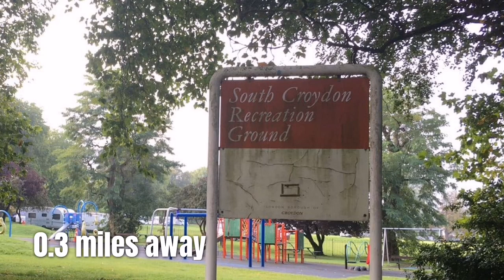3 Bedroom Flat to Rent Brighton Road, CR2 £1,350 pcm